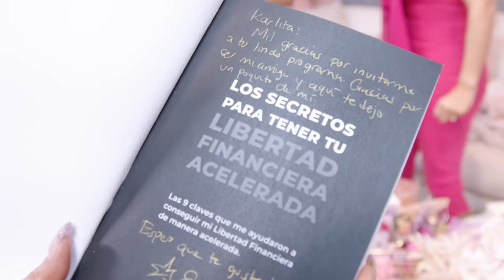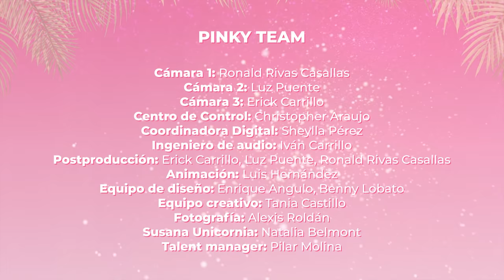🚨 Yuridia, Estrella y Mario Sepúlveda en Pinky Promise- T3- EP2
💖 ¡Hola, Pinkylovers! 💖
Ya es jueves y el cuerpo lo sabe… hoy tenemos una programa con 3 buenos amigo y cómplices que se desnudaron y nos contaron sus secretos en el PinkyRoom , ¡no se lo pierdan!✨

Tengan listos sus Pinky Drinks  🍹y preparen su palomismo, papismo y botanismo para compartir con todos.

¡Y recuerden Pinkylovers! Si quieren unas mochilas 🎒tan cool como estas, sólo tienen que ingresar a la página de Cool Capital:

Si no se han suscrito, ¿qué esperan? 😱 Denle clic a la campanita 🛎️ y no se pierdan ninguna novedad.

No olviden que pueden formar parte de los miembros exclusivos de Pinky Promise 💖🦄 y tener muchas sorpresas y beneficios extras.

¡Les amo! 💝